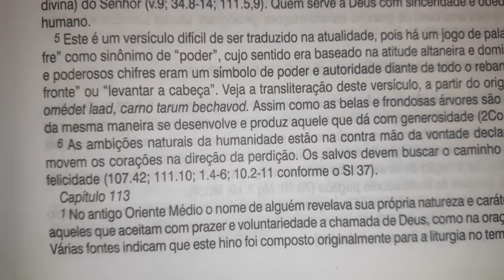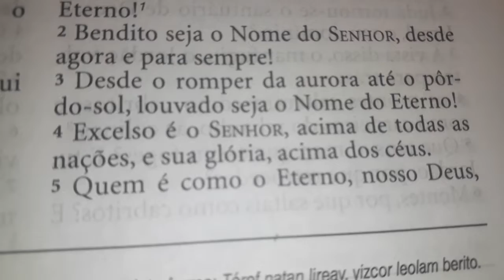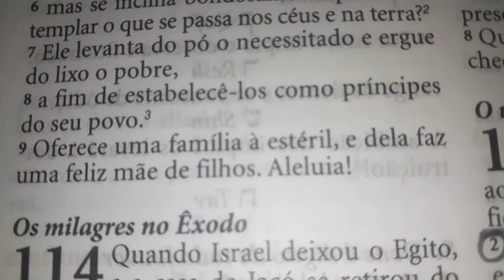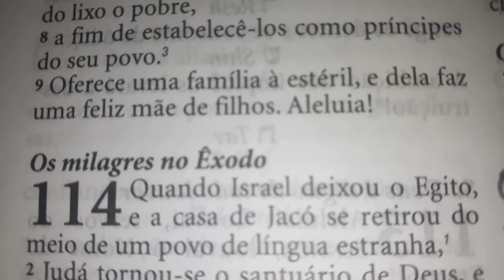Salmo 113 | Bíblia King James Atualizada (KJA)